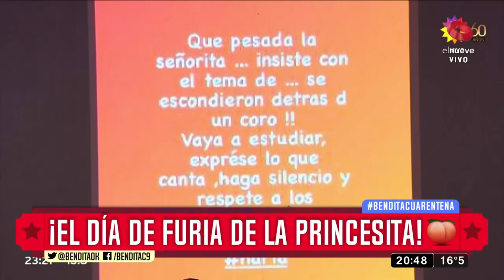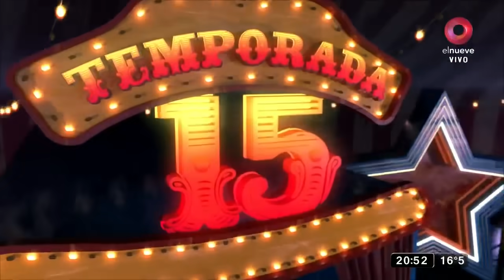¡El día de furia de La Princesita!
Y Karina La Princesita se calentó con medio programa... ¡VA A HABER UN CRIMEN AHÍ!